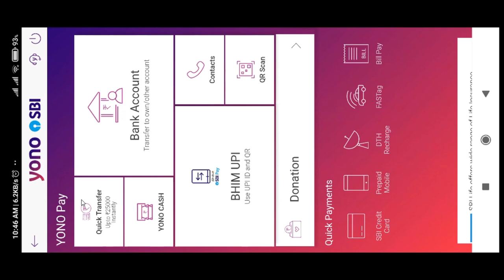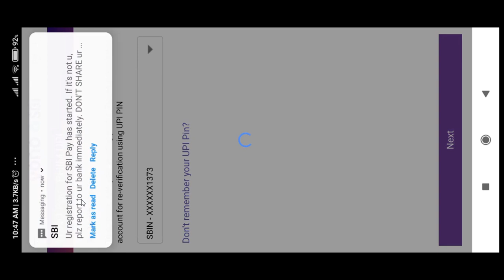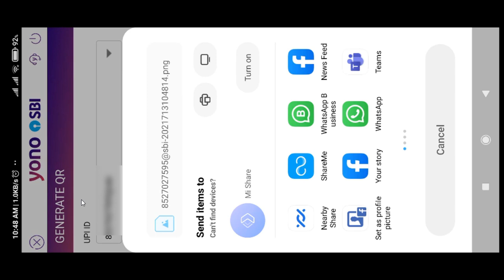Generate QR Code of your bank account by SBI YONO App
You can generate QR code for your saving Bank account or Current account using SBI YONO App.
I have show live demo that how a SBI customer can generate QR code for thier account.